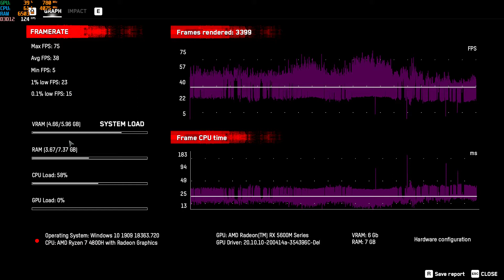Watch Dogs Legion Benchmark: RX 5600M + Ryzen 7 4800H (1080p High)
Dell G5 SE